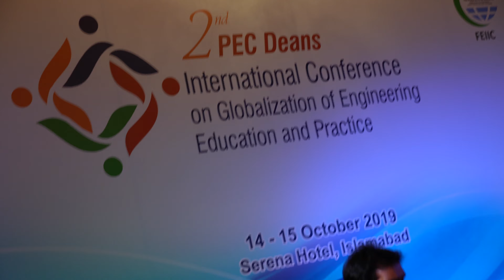Salman adil with diffrent musicians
Raag bhervi